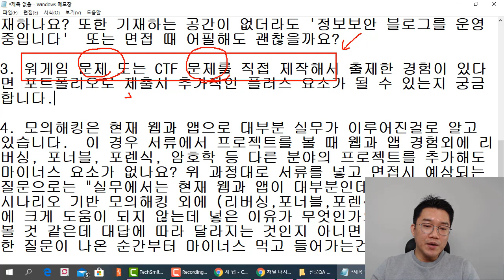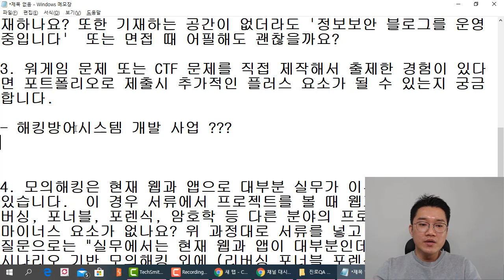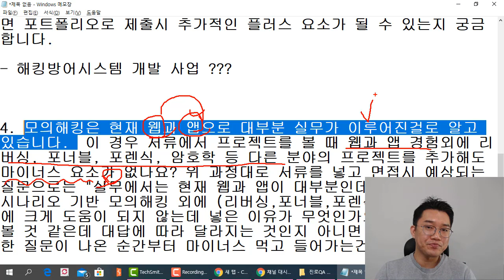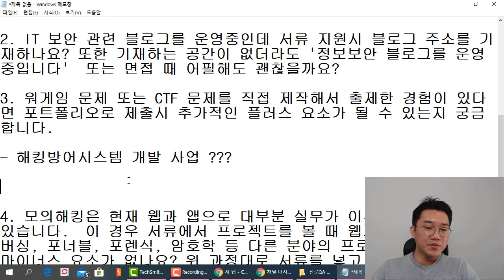진로QA - 워게임을 만들면 취업에 도움이 될까요? 웹과 앱이외 다른 것을 준비하면 마이너스가 될까요?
보안프로젝트 )에서 제공하는 IT보안 진로 강의입니다. 이번 강의 주제는 "진로QA - 워게임을 만들면 취업에 도움이 될까요 웹과 앱이외 다른 것을 준비하면 마이너스가 될까요" 입니다.

3. 워게임 문제 또는 CTF 문제를 직접 제작해서 출제한 경험이 있다면 포트폴리오로 제출시 추가적인 플러스 요소가 될 수 있는지 궁금합니다.

4. 모의해킹은 현재 웹과 앱으로 대부분 실무가 이루어진걸로 알고 있습니다.  이 경우 서류에서 프로젝트를 볼 때 웹과 앱 경험외에 리버싱, 포너블, 포렌식, 암호학 등 다른 분야의 프로젝트를 추가해도 마이너스 요소가 없나요? 위 과정대로 서류를 넣고 면접시 예상되는 질문으로는 "실무에서는 현재 웹과 앱이 대부분인데 지원자가 넣은 시나리오 기반 모의해킹 외에 (리버싱,포너블,포렌식,암호학)는 실무에 크게 도움이 되지 않는데 넣은 이유가 무엇인가요?" 이렇게 물어볼 것 같은데 대답에 따라 달라지는 것인지 아니면 애초에 위와 비슷한 질문이 나온 순간부터 마이너스 먹고 들어가는건지 궁금합니다.